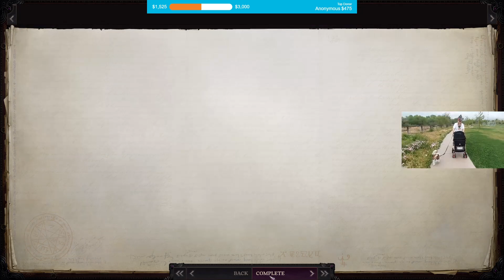Treasure of the Midnight Isles DLC - Viewer Group 6 Part 1 - Pathfinder: Wrath of the Righteous